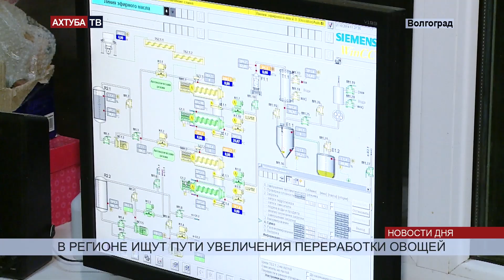Власти региона предлагают аграриям объединяться в сельхозкооперативы